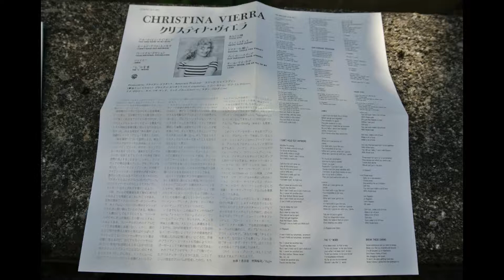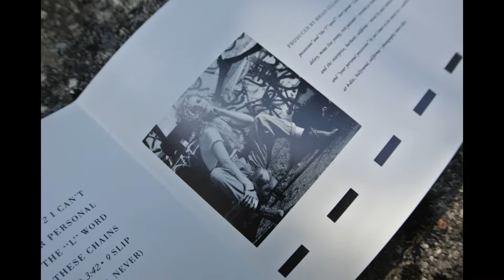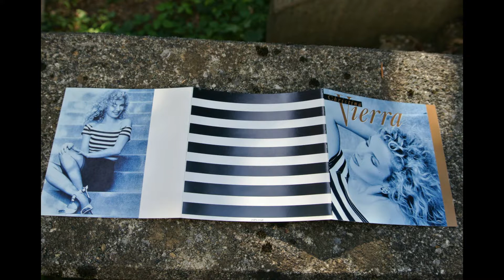Christina Vierra - I Can't Hold Out Anymore [HQ]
Christina grew up in a family of nine in Boston, where she started singing in clubs at the age of 14. Her early schooling in Blues and Rock helped her jump right into the scene when she moved to L.A. where she immediately started working as a studio singer for Motown and other labels. Including singing on the original recording of the hit "Papa Don't Preach", later recorded by Madonna. During that time she was approached for a recording contract by Warner Bros. Records and had a pop release under her name on the WB label. Now, realizing her roots she has gone back to singing rock & blues. She has worked with Rufus, Joe Sample, Ziggy Marley, Billy Preston, Parliament Funkadelic,
among many others. Currently, she is writing and recording for a new upcoming CD and performing with her own band in Los Angeles.

Tracklist:

1. - You Can Float In My Boat
2. - I Can't Hold Out Anymore
3. - Your Personal Possession
4. - Jamie
5. - The "L" Word
6. - Those Eyes
7. - Break These Chains
8. - Doctor, Could You Please
9. - Slip Through Your Fingers
10.- (You'll Never) Use Up All Of My Love

Credits:

Backing Vocals -- Donna de Lory, Mona Lisa Young, Rick Palumbi*
Engineer -- Mac Caldwell
Executive Producer -- Erik Jacobsen
Guitar -- Tony Sena
Keyboards [Additional] -- Starr Parodi (tracks: 3, 5)
Keyboards, Programmed By, Engineer -- Brian Elliot
Mastered By -- Ken Perry
Mixed By -- Paul Erickson*
Producer -- Brian Elliot
Producer [Assistant] -- Calvin Harris (2)
Recorded By [Additional] -- Biff Vincent, Charles Watts*
Saxophone -- Bob Milletello* (tracks: 1, 3)